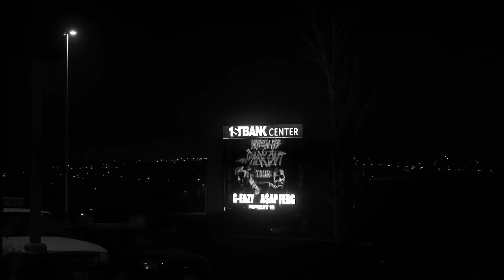G-Eazy - When It's Dark Out (Episode 1)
Featured Songs:
G-Eazy - "One of Them"
G-Eazy - "For This"
G-Eazy - "Me, Myself, & I"